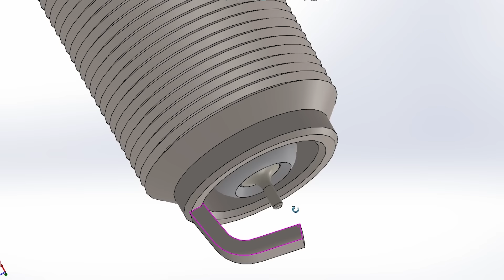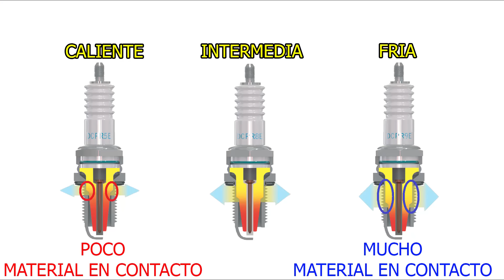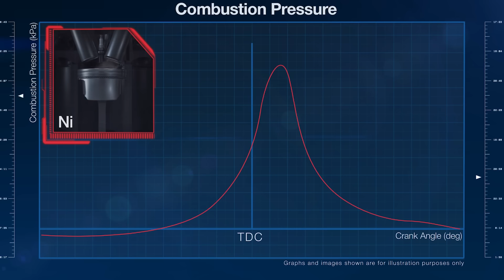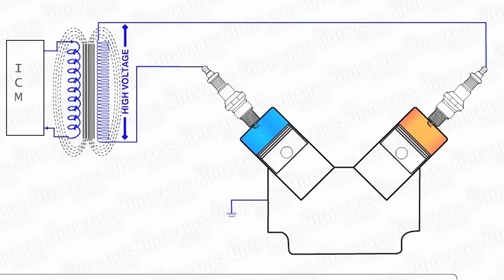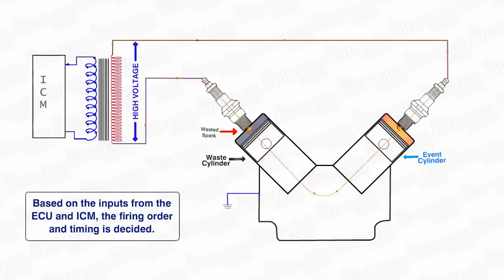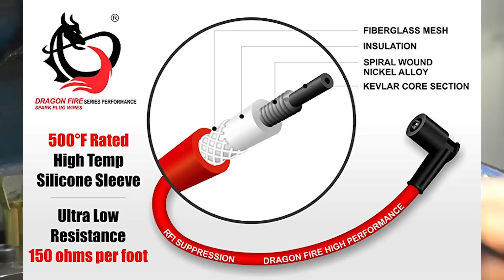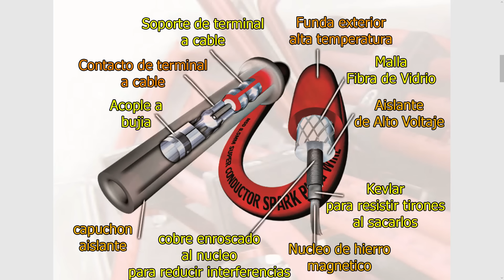TODO sobre tipos de BUJIAS, BOBINAS, CABLES y Modulos de Encendido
En este video veremos que no hay diferencia entre bujias de 1 a 4 electrodos convencionales. y que las iridium simples son mejores.
grado termico y potencia.
Tambien veremos las bobinas Humedas, Secas, Dis e individuales. modulos de encendido multichispa capacitivos e inductivos.
Cables de bujias.
Seguime en instagram Repman22_